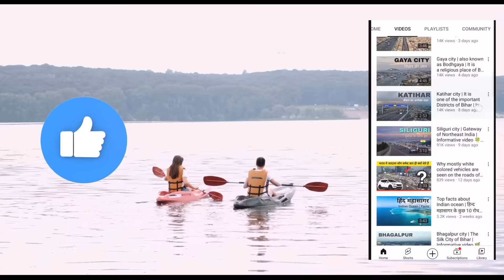Vadodara City | cultural capital of Gujarat | Baroda smart city 🌱🇮🇳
In this video we will know in detail about Vadodara, the second largest and major city of Gujarat state.

About Vadodara city ( Baroda )

Baroda or Vadodara city of Gujarat is the third-largest city after Ahmedabad and Surat. The history of Baroda city is been traced to almost 2000 years. Also, the rich history of Baroda city found during the Mogul Empire around 1720. It is also known as the Cultural Capital of Gujarat.

Places to visit in Vadodara city

(1) Kirti Mandir
(2) Ajwa Nimeta Dam Garden
(3) Sur Sagar Lake
(4) Baroda Museum And Picture Gallery
(5) Laxmi Vilas Palace
(6) Sayaji Garden
(7) Maharaja Fateh Singh Museum
(8) Vadodara city tour
(9) Vadodara city markets
(10) Gaekwad Baroda Golf Club

Music Credit ;
Kuba Te -shade like